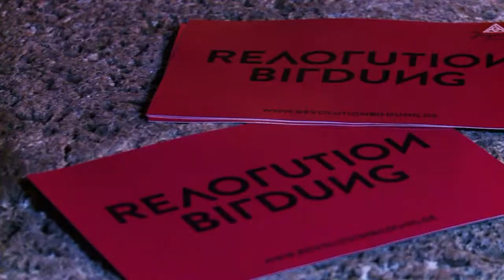REVOLUTION BILDUNG - Nachtaktion KickOff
Doku zur Kick-off Veranstaltung der Kampagne "Revolution Bildung" der IG Metall Jugend.